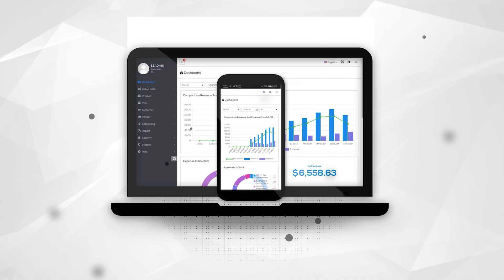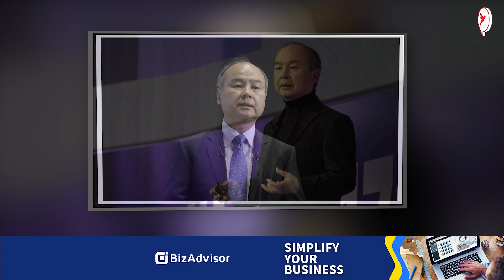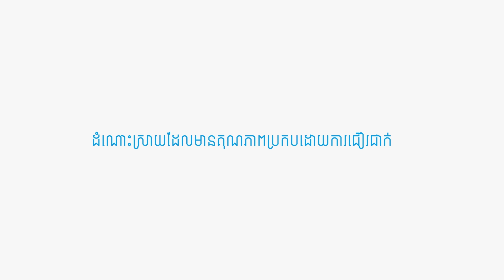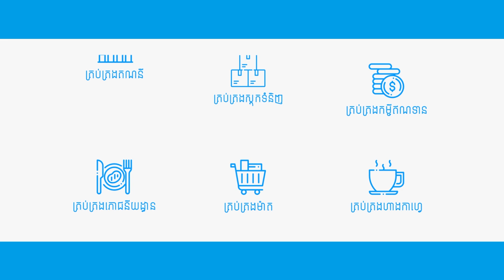Masayoshi Son | ទំនាយអនាគតទាំ៣ បេីមិនបត់តាមអាជីវកម្មអ្នកនឹងរងគ្រោះ